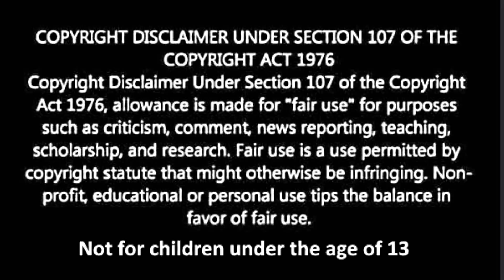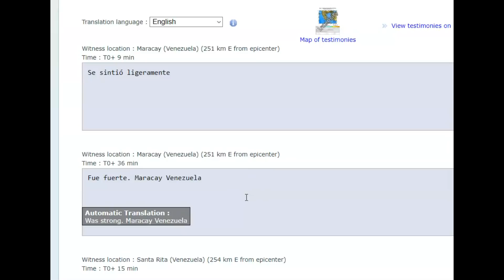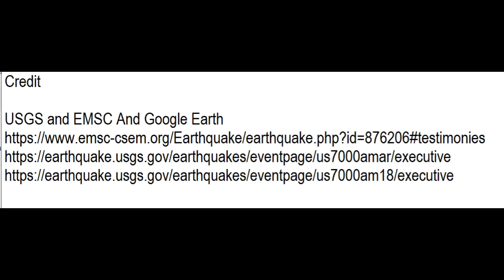Earthquake M5.1 Venezuela, Bocona Fault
Credit
USGS and EMSC And Google Earth